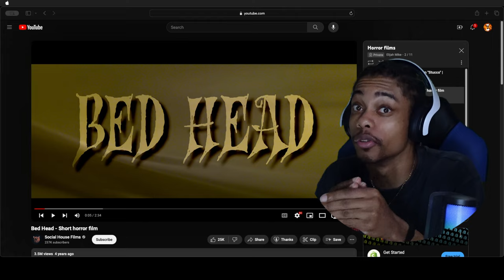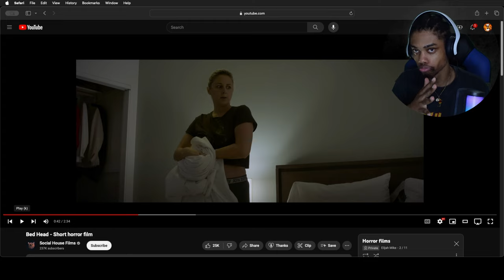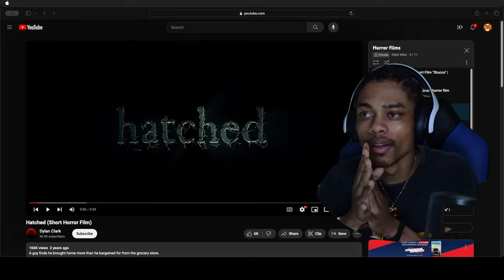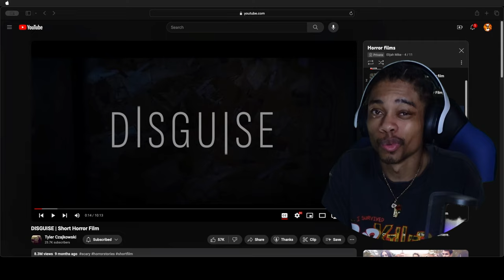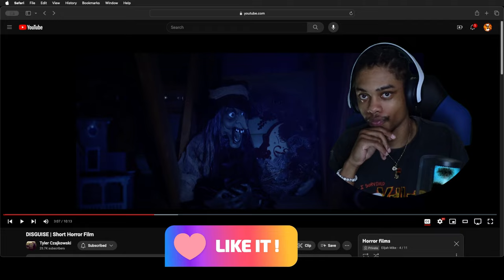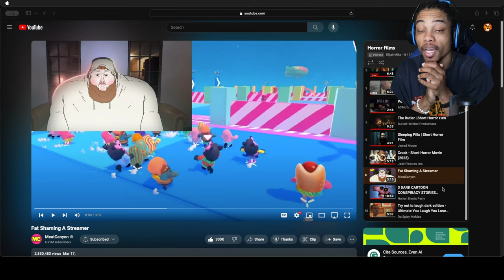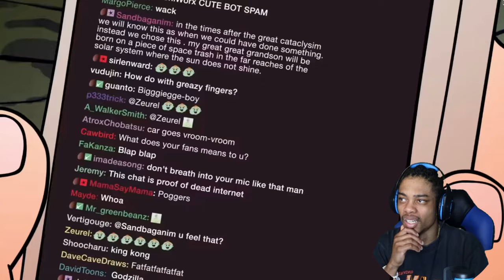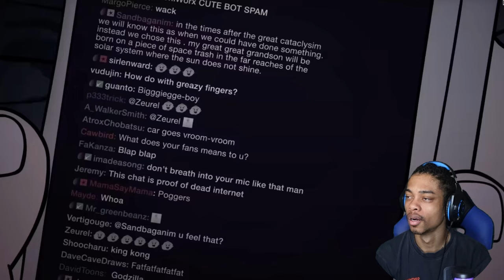It's my birthday 🥳 (Let's get Freakyyyy) |Freaky Friday~ish #17 🤫